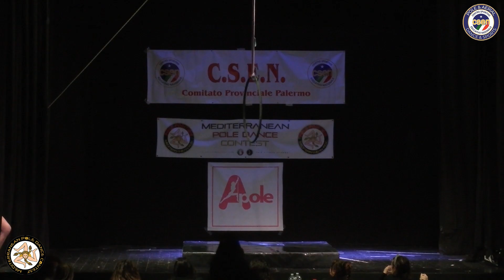2°posto ju14 emergenti cerchio mpdc Martina Capizzi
mediterranean pole dance contest gara regionale di qualifica CSEN, teatro jolly palermo,organizzata da presidente regionale di settore pole e aerea danila di simone